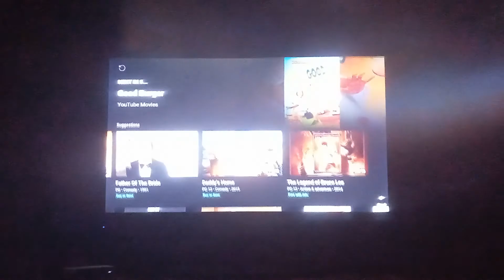Buena Vista Pictures Distribution/Buena Vista Television (1995/1997)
Father of The Bride 2 (1995) Movie